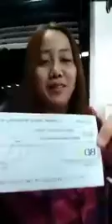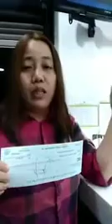Ofw umuwi na may ipon dahil sa online negosyo(alamin at panoorin ang video)at ma inspired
Ofw umuwi na may ipon dahil sa online negosyo(alamin at panoorin ang video)at ma inspired please follow my